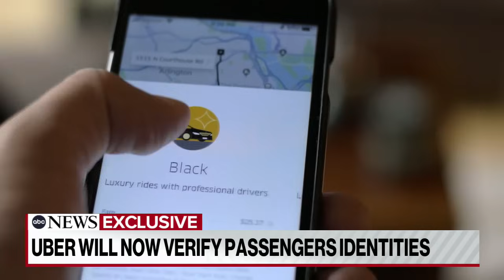Exclusive look at Uber's new rider verification feature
A first look at the new changes to the app, including a feature enabling drivers to record video and audio during trips.